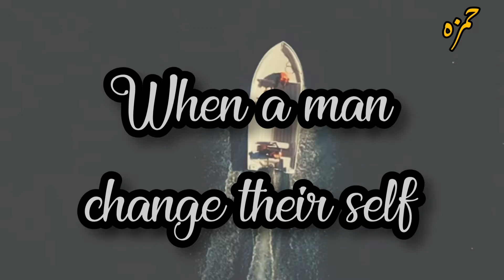When human change what happens after? || Peer